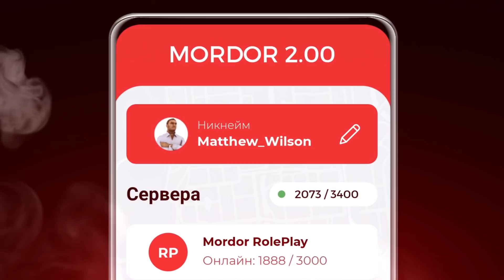МОЙ БРАТ СДАЕТ НА ПРАВА В 8 ЛЕТ В Car parking multiplayer